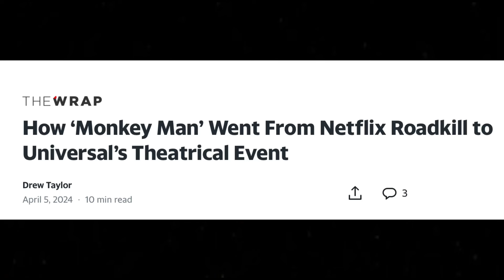Monkey Man (Review)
Solo Donkey Kong movie went hard not gonna lie!